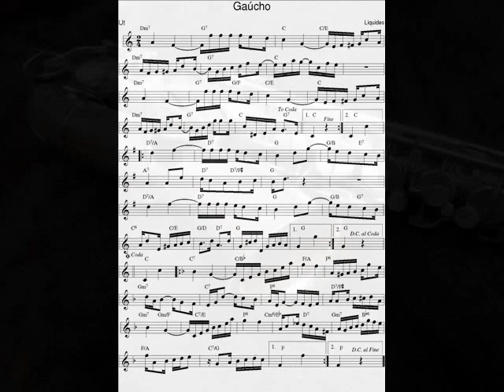DOCE DE CHORO : Gaúcho (Liquides)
09 Mars 2023 : Je déchiffre en exercice un nouveau Chorinho avec mon saxophone en Ut* et je l'enregistre (photo sonore) en version courte (phrases A-B-C-A).
Decifro em exercίcio um novo Chorinho com o meu saxofone em C, e gravo uma versão curta (foto sonora) : frases A-B-C-A.